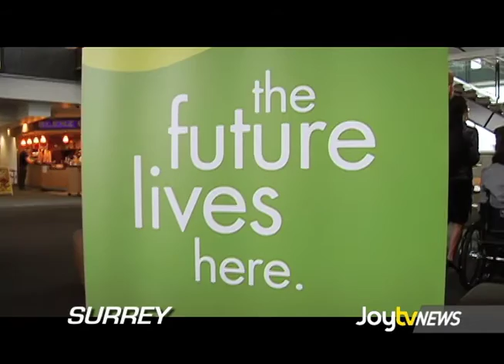JoytvNews - Surrey Best Place to Invest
Surrey was awarded the best place to invest in BC for the 4th year in a row by the Real Estate Investment Network.  Leah Bolton has the details...